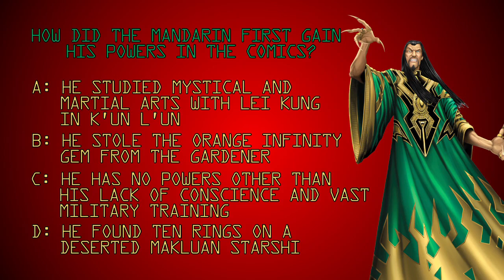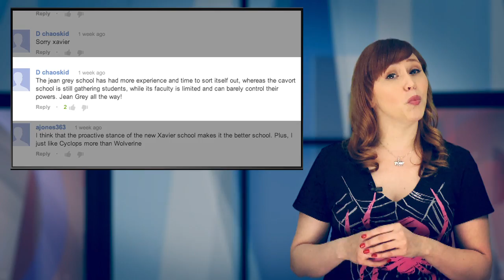Marvel's The Watcher 2013 - Episode 13 - Captain America Movie News & FCBD!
Hostess with the mostest, Lorraine Cink, teaches all you need to know about Thanos' appearance at Free Comic Book Day, getting RAW with WWE Fightin' Fanboys and big movie news with more Captain America: The Winter Soldier announcements! Plus stick around for what should top your stack in this week's Watch List.